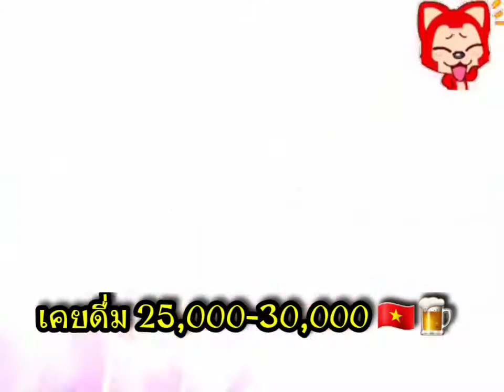Beer Vietnam 🍺😋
🇻🇳กรุงฮานอย ประเทศเวียตนาม